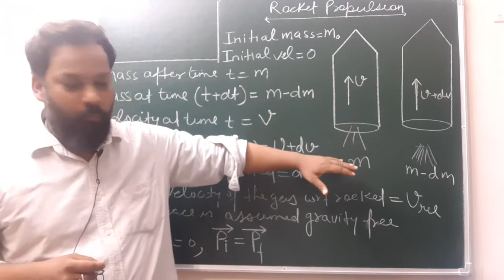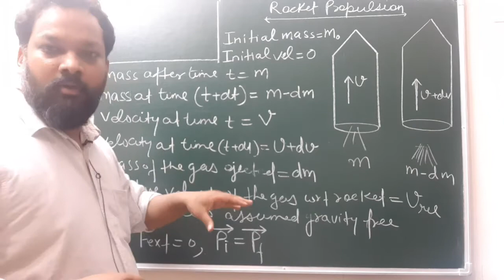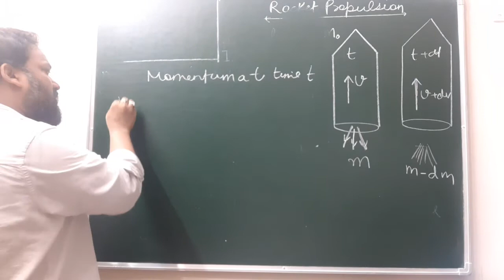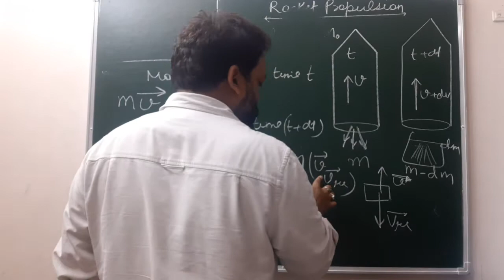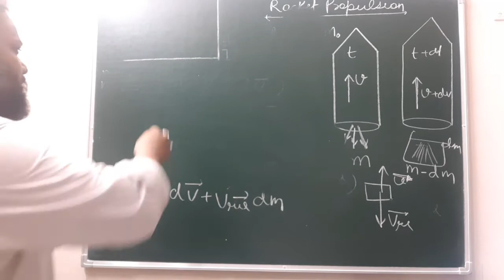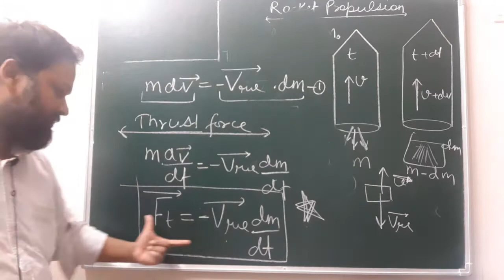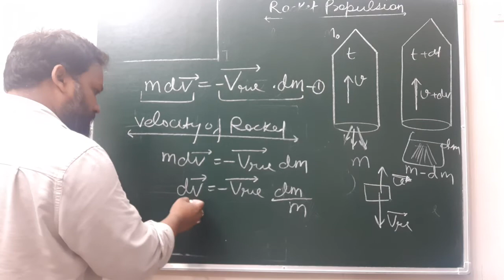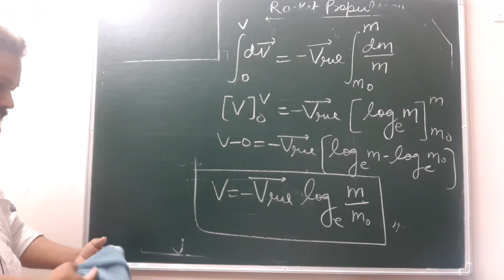Class 11 | Laws of Motion | Rocket propulsion | JEE|NEET